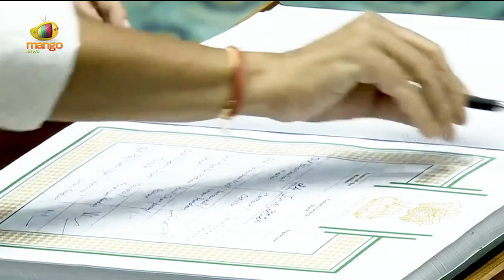Rajnath Singh Takes Oath As Lok Sabha MP | Lok Sabha Parliament Session 2024 | BJP | Mango News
Rajnath Singh Takes Oath As Lok Sabha MP. The First session of the 18th Lok Sabha started today, June 24, 2024, during which newly elected Members of Parliament (MPs) are taking their oaths. The election for the Speaker is scheduled to take place on June 26th, 2024.